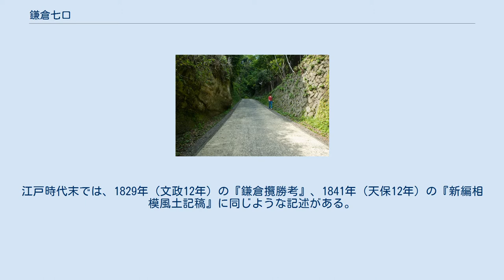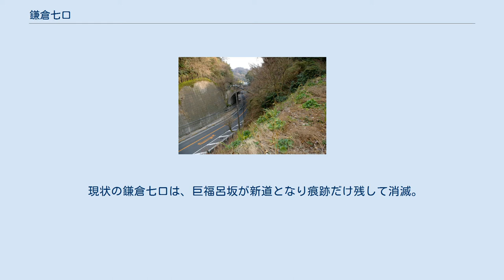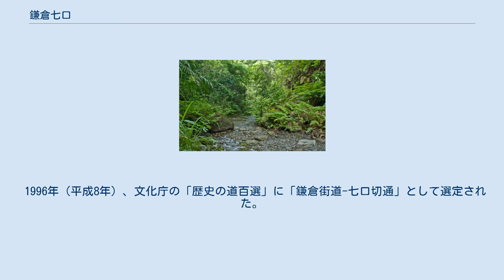鎌倉七口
鎌倉七口の一つ、朝夷奈切通（2004年11月9日撮影）。
 鎌倉七口（かまくらななくち）とは三方を山に囲まれた相模国鎌倉（神奈川県鎌倉市）への、鎌倉道などの陸路からの入口を指す名数。
鎌倉時代には「七口」の呼び名は無く京都の「七口」をもじったもので「鎌倉十橋」「鎌倉十井」などと並ぶものである。
鎌倉七切通（かまくらななきりどおし）とも呼ばれる。
 1.極楽寺坂切通　2.大仏切通　3.化粧坂　4.亀ヶ谷坂　5.巨福呂坂　6.朝夷奈切通　7.名越切通 一般に言われるのは以下の7つである。
その後、1659年（万治2年）の『金兼藁』、1674年（延宝2年）の徳川光圀『鎌倉日記』、また、徳川光圀が命じて編纂させた1685年（貞享2年）の『新編鎌倉志』にも相次いで言及を見出すことが出来る。
江戸時代末では、1829年（文政12年）の『鎌倉攬勝考』、1841年（天保12年）の『新編相模風土記稿』に同じような記述がある。
 『玉舟和尚鎌倉記』では「大仏坂」「ケワイ坂」「亀ヶ井坂」「小袋坂」「極楽寺坂」「峠坂」「名越坂」とあり、『徳川光圀鎌倉日記』になってケワイ坂を「化粧坂」、亀ヶ井坂を「亀ヶ谷坂」、小袋坂を「巨福呂坂」、峠坂を「朝比奈切通」、大仏坂を「大仏切通」、極楽寺坂が「極楽寺切通」、名越坂が「名越切通」と出てくる。
 鎌倉時代の公文書とも言える『吾妻鏡』にその名が見られるのは「ケワイ坂（気和飛坂）」「六浦道」「名越坂」、そして「山内道路」として出てくるのが亀ヶ谷坂ないし巨福呂坂であり、あとは現在の七口には数えられない「小坪坂」（「小壷坂」とも）および「稲村路」である。
「大仏坂」は鎌倉時代には全く記録が無く、極楽寺坂は極楽寺の寺伝に開山の忍性が開いたとある。
 現状の鎌倉七口は、巨福呂坂が新道となり痕跡だけ残して消滅。
極楽寺坂切通も普通の車道となり、明治時代以前の趣を残しているのは大仏切通、朝夷奈切通、名越切通の3か所と多少趣を残しているのが化粧坂と亀ヶ谷坂である。
 1996年（平成8年）、文化庁の「歴史の道百選」に「鎌倉街道-七口切通」として選定された。